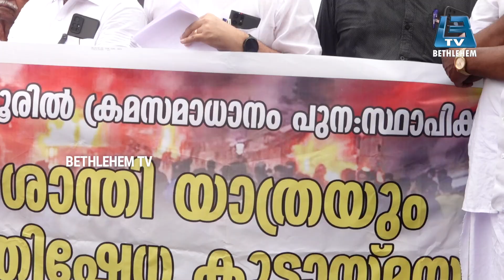രാഷ്ട്രിയ പാർട്ടികൾ മതപാർട്ടികളായി മാറുന്നു ക്രൈസ്തവരാണ് എന്നും ഇരകൾ പ്രതികരണവുമായ് തിരുമേനി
Topic - രാഷ്ട്രിയ പാർട്ടികൾ മതപാർട്ടികളായി മാറുന്നു
ക്രൈസ്തവരാണ്
എന്നും ഇരകൾ
പ്രതികരണവുമായ് തിരുമേനി
Directed and Produced By Bethlehem TV